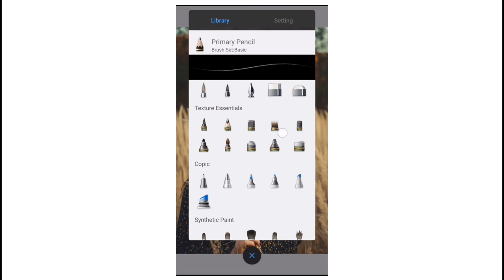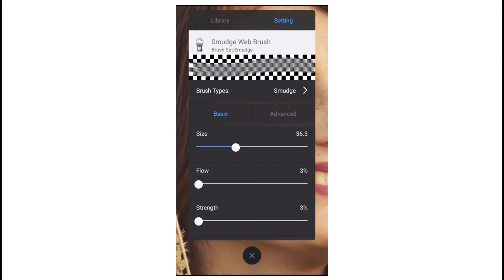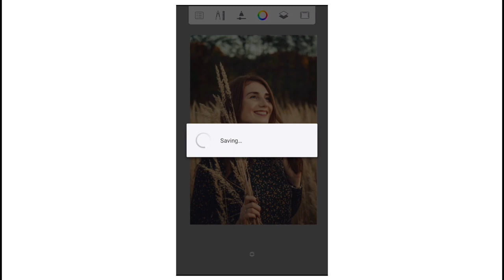How to smooth face in auto desk sketch book with high regulation - It's Your Gallery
Today I'm going to show you how to smooth your face in auto desk sketch book with high regulation.

f o r   y o u r   e d i t  -

c o n t a c t   u s   o n   i n s t a g r a m -